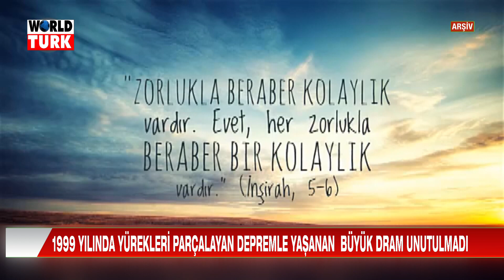ANA HABER 17 08 2022